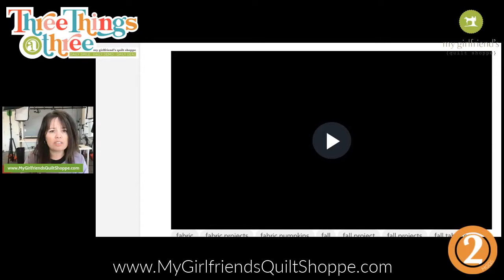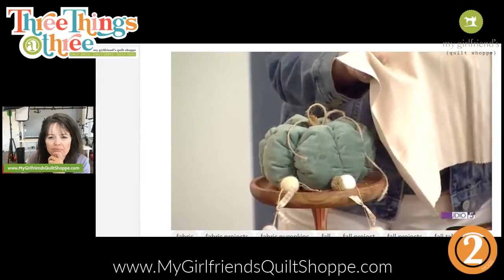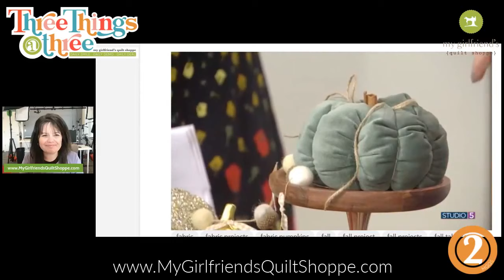DIY Fall Decor: Velveteen Pumpkins and Acorn Garlands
Kris teaches simple ways to make adorable fall decor for your very own home on Three Things at Three. Interested in making your own?